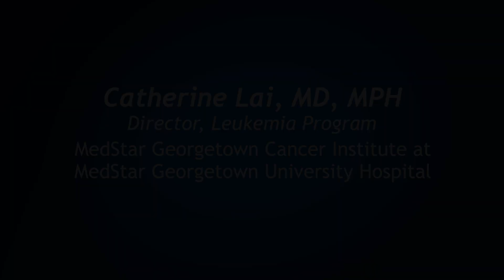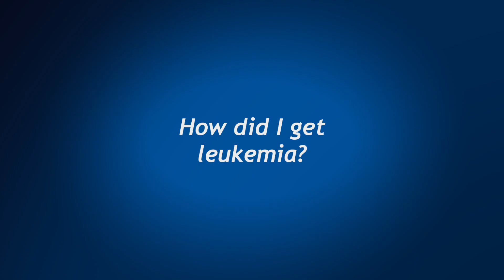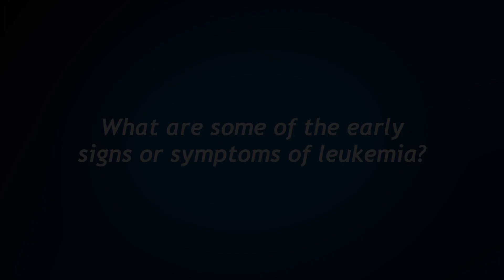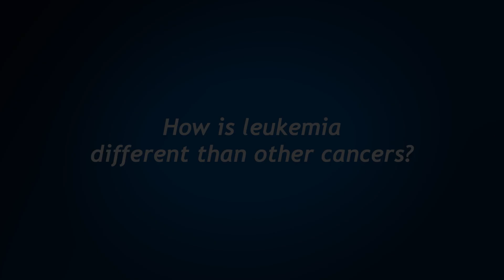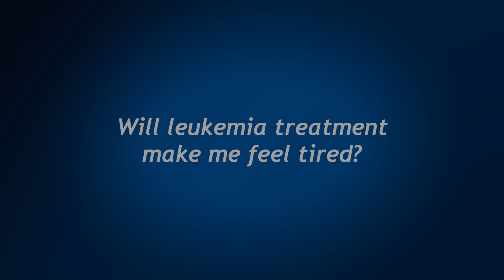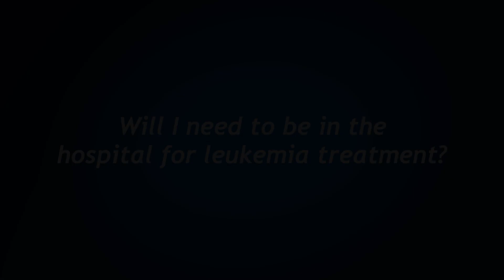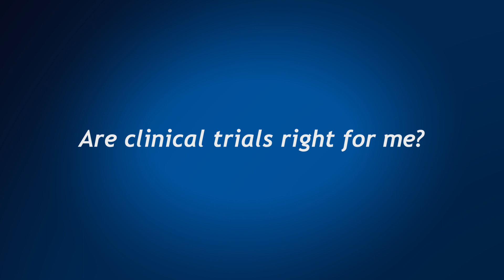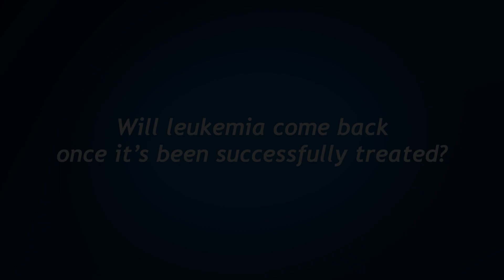Leukemia: Ask Dr. Catherine Lai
Catherine Lai, MD, MPH is director of the Leukemia Program, MedStar Georgetown Cancer Institute at MedStar Georgetown University Hospital.  She is a board-certified hematologist/oncologist, specializing in the detection, monitoring, and treatment of acute and chronic leukemia in adults. Click “show more” below to see all of the questions Dr. Lai answers about leukemia.

:00 Meet Dr. Lai

2:25 What is leukemia?

3:35 How did I get leukemia?

4:17 What are the early signs and symptoms of leukemia?

5:05 What kind of improvements have been made in the detection of leukemia?

5:42 How is leukemia different from other cancers?

6:14 Is leukemia hereditary?

6:40 How do you treat leukemia?

7:45 Will leukemia treatment make me tired?

8:12 Will I need to be in the hospital for leukemia treatment?

8:51 What happens if I don’t treat my leukemia?

9:40 Is immunotherapy a treatment option for leukemia?

10:15 Are clinical trials right for me?

10:40 Why would I choose a clinical trial over standard care?

11:16 Will leukemia come back once it’s been successfully treated?

11:45 How does a bone marrow transplant work to treat leukemia?

12:21 Why should I come to MedStar Georgetown for my leukemia treatment?